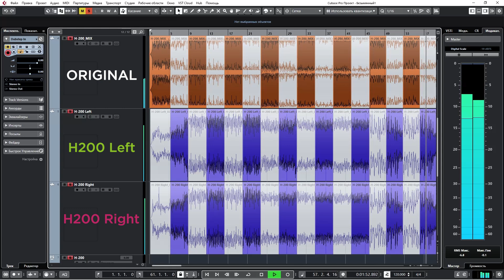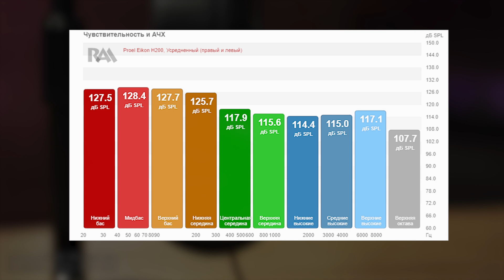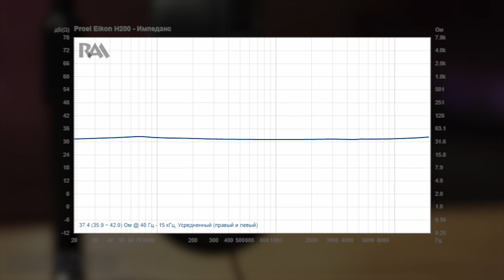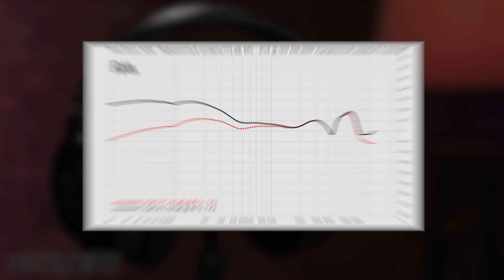Наушники Proel EIKON H200 - недорогие и громкие. Много тестов, замер АЧХ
Недорогие, но громкие наушники Proel EIKON H200 представляют собой наушники закрытого типа, а значит подходят для записи вокала в студии. Внутри H200 располагаются 40-миллимитровые неодимовые драйверы, а мягкие амбушюры обеспечивают комфортную работу со звуком. По характеристикам производителя наушники имеют импеданс в 32 Ома и частотный диапазон от 10 до 28000 Гц, но мы не будем верить им на словах, а непосредственно сами проверим все цифры, с помощью специальной измерительной лаборатории. Смотрите на нашем канале обзор и тестирование бюджетных наушников Proel EIKON H200!

0:00 Основные характеристики наушников Proel EIKON H200
3:56 Тест
6:20 Графики измерений и выводы

👉 Наушники AKG K240 STUDIO и AXELVOX HD242. Много тестов, замеров АЧХ и микрофон с большими ушами 3DIO

🎯 Если вы хотите купить наушники Proel EIKON H200 со скидкой 12% или получить от нас консультацию по другому студийному оборудованию, вы можете нам написать на или позвонить: Москва - 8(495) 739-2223, Санкт-Петербург - 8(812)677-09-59, многоканальный бесплатный для всей России 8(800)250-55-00